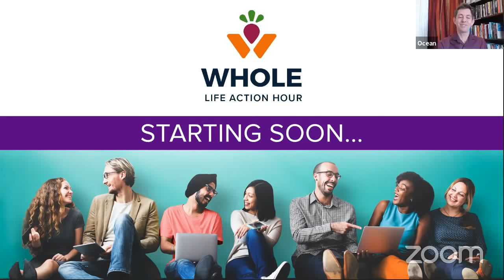WHOLE Life Action Hour: Dr. Dean Ornish, M.D. - Feb. 2nd 2019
Heart disease is the leading cause of death for women and men around the world. But you can make simple changes to your diet and lifestyle to protect your heart and to improve your life — starting now. The Ornish Program, developed by Dean Ornish, MD, has consistently been named the #1 diet for heart health by U.S. News & World Report. During this Action Hour, you’ll learn about the four pillars of the Ornish Program and discover the top foods for optimal heart health. You’ll find out why the same choices that are good for your heart are also good for your gut, your brain, your cells, and even your sex life. As Dr. Ornish says, “Life is to be enjoyed,” and these pillars will help you add years to your life AND life to your years.